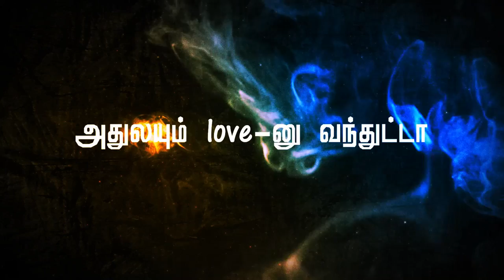boys and girls TECHNOTRYST 2K16, GCT ,cbe